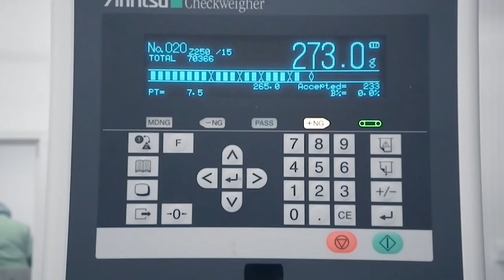Viscon Fresh Produce - Mushroom Automation